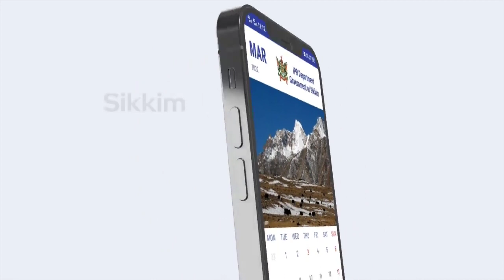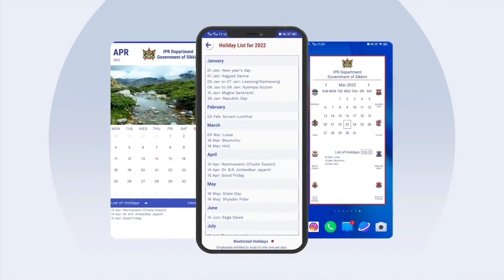IPR department's eNEWS Bhutia bulletin as on 19.01.2023